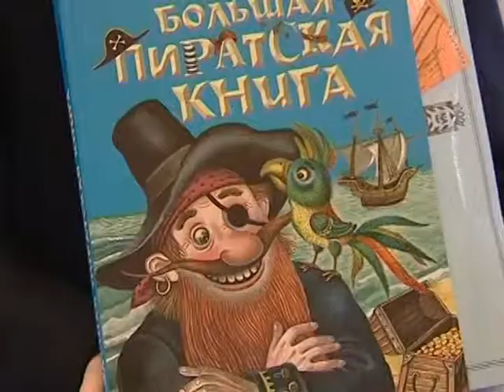Районный конкурс «самый читающий класс»